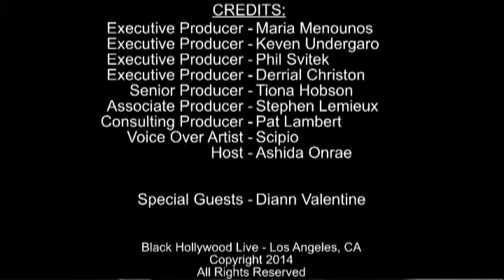Phenomenal Women w/ Diann Valentine | June 27th, 2014 | Black Hollywood Live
BHL: Phenomenal Women -- In this episode, Black Hollywood Live host Ashida Onrae interviews Diann Valentine.

From humble beginnings to soaring above and beyond achieving her wildest dreams, internationally acclaimed wedding, event and interior designer Diann Valentine continues to turn fantasy into reality as this vivacious innovative mastermind gives couples around the world the wedding of their dreams. The incredibly sought-after Valentine is the creative genius behind the jaw dropping weddings of Usher, Martin Lawrence, Toni Braxton, Tamra and Eddie Judge along with the controversial short-lived nuptials of Reality Star Evelyn Lozada and Chad Johnson among others.  Valentine is a dynamic inspirational speaker, author of Weddings Valentine Style: Rich Inspiration For Every Woman's Dream Day and an invitation designer through Wedding Paper Divas. Valentine is a Reality TV Host with her most recent stint as the Host, Designer and Executive Producer of WEtv's I Do Over.

or keep up with her on Twitter, Instagram, Facebook and You Tube @diannvalentine.

This interview was recorded on June 27th, 2014.